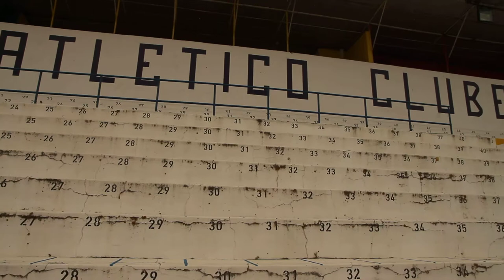Free Stock Footage